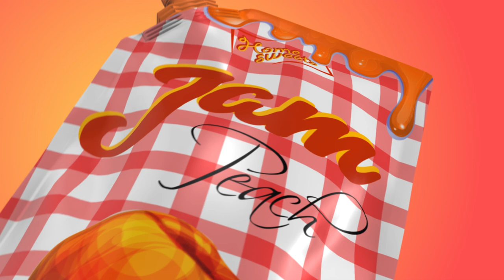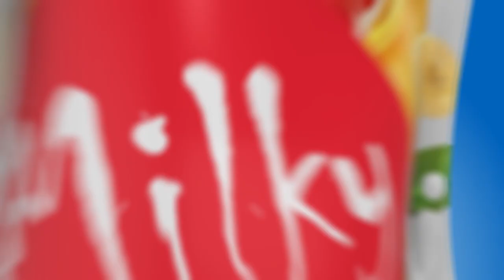3D Product-Promo-Video . Promotional Product Videos . Promo-Video Service - Promo für Ihr Projekt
Video-Werbung . HADISS Studio . HADISS Group . HADISS Media . Events . Event Videography . PORTRAIT PHOTOGRAPHY . Produktvideos . Imagefilme . Unternehmensfilme . Recruitingvideos . Werbespots . Kinowerbung . Livestream . Luftaufnahmen . Social-Media-Content . Erklärvideo . 360° Video . Videomarketing . Werbefilm . Eventfilm . Werbeagentur . Verlag . Grafik Design Studio . Creative Studio . Foto Studio . Foto Shooting . Models Fotoshooting . Videoaufnahmen . Einzigartig . Kreativ . ERKLÄRVIDEO . Wedding Video . Wedding videography . Wedding Video . Wedding Clip . Wedding Videography . Best Wedding Video . Wedding Highlights . Wedding video will make you cry . Wedding film . Every Wedding Video . Webdesign Agentur gründen . Webdesign Agentur . Webdesign . Webagentur . Agentur gründen . Online Marketing . Online Marketing Agentur . Webagentur gründen . Webagency . Agentur aufbauen . Unternehmensgründung . Webagentur aufbauen . Agentur aufmachen . Dienstleistung . Unternehmer . Agentur . Social media marketing .
Video-Werbung für: Arztpraxis . Zahnarztpraxis . Anwaltskanzlei . Pflegedienst . Kanzleimarketing . Steuerberater . Immobilien und Makler . Fahrschule . Gutachter . Sachverständigenbüro . Werbeagentur . Fotostudio . Reisebüro . Professioneller IT-Service . Orient Teppich  . Bio-Handwäsche . Reparaturwerkstatt . Restaurant . Imbiss . Autohändler . Sprachschule . Friseur Salon . Kosmetikstudio . Ästhetik-Kosmetikstudio . Veranstaltungssaal . Consulting und
Online Marketing Agentur . Sport - Salon . Gold An- und Verkauf . Haushaltswaren . Online Shop . Glaserei . Gebäudemanagement . Autowerkstatt . Alumium System  . Wintergarten . Elektriker . Autowerkstatt . Supermarkt . Sanierungsfirma . Klempner . Teppichboden und Parket . Parkettboden Verlegung . Malerarbeiten . Textilpflege . Änderungsschneiderei . Blumengeschäft . Eiscafé . Obst und Gemüse . Fresh Fruit . Taxi Service . Boutique . Schuhladen . Schuhgeschäft . Schmuck .

HADISS Werbeagentur und Verlag

Die Leistungsfähigkeit unserer Agentur unterstützt Ihren Markterfolg. Sie umfasst die Konzeption, das Design und die gestalterische und technische Umsetzung. Gerne sind wir im kompletten Marketing Projekte für Sie tätig.

Sie wollen persönliche Gestaltungswünsche nach Ihren Ideen oder durch mit unserer Hilfe auf Sie und Ihr Projekt zugeschnittene Konzepte realisieren?

Funktionalität und hervorragende Gestaltung sind Ihnen wichtig?
Konzeption, Durchführung und Veröffentlichung wollen Sie in eine kompetente Hand legen?

Dann sind Sie bei HADISS Werbeagentur-Verlag in guten Händen was Werbetechnik, Druckartikel, Grafik Design, Flyer, Prospekte, Visitenkarten, Webdesign, Textilveredelung und andere künstlerische Arbeiten betrifft!

Unsere professionelle Werbefilme sind:
Fesselnd . Einzigartig . Modern

Wir bringen Sie ans Ziel. Wir stellen das passende Team von Fotograf*innen, Videograph*innen, Texter*innen und sonstigen Experten zusammen und gehen in die Ausgestaltung der Kampagne.

Wir entwickeln für Unternehmen passende, originelle und kreative Konzepte, die geeignet sind.

Wir stehen für Filmproduktion auf höchstem Niveau.
Schalten Sie Ihr Video zum Beispiel als Instream-Ad in Videocontent, den Ihre Zielgruppe sieht.

Sie dürfen auch Videos auf Plattformen wie YouTube platzieren.
Wir sind gespannt und freuen uns auf tolle gemeinsame Projekte!

Wir erarbeiten mit unseren Kund*innen die richtige Strategie, formulieren die zentralen Botschaften und entwickeln die passende Optik.
Wir sind HADISS Group.
Mit uns werden Sie gesehen!

Address:
HADISS GmbH
Wandsbeker Chaussee 37
22089 Hamburg